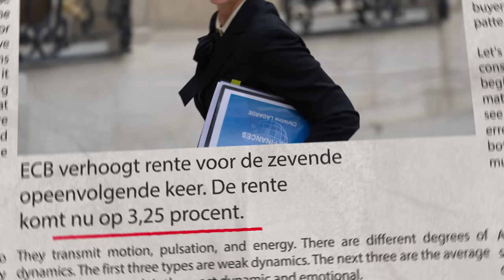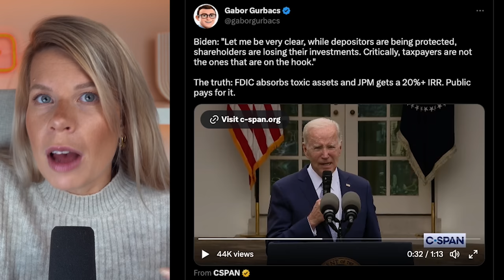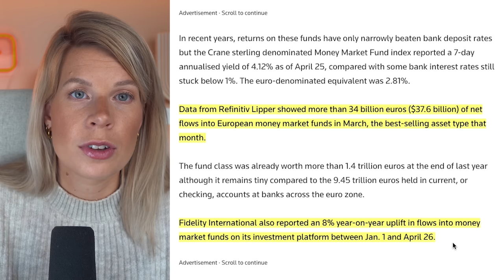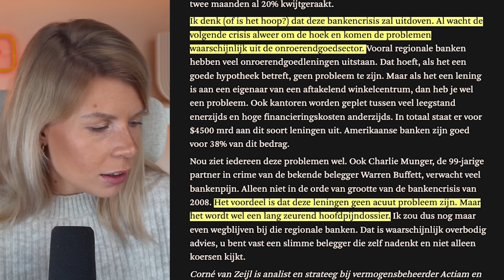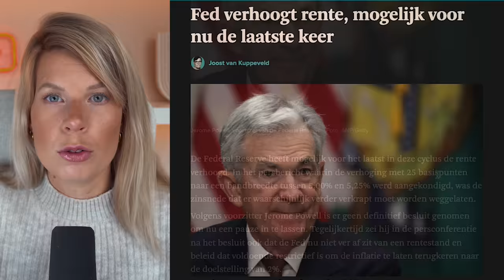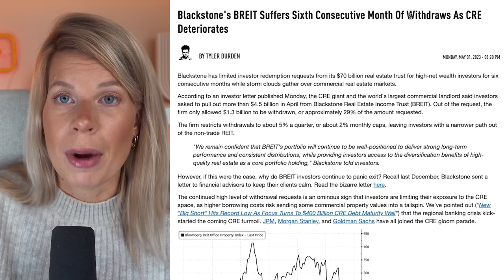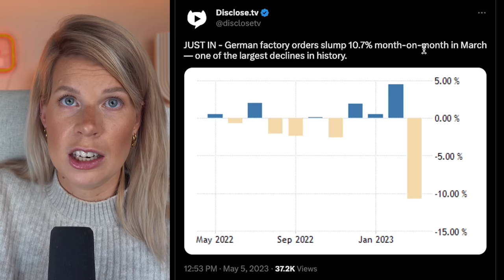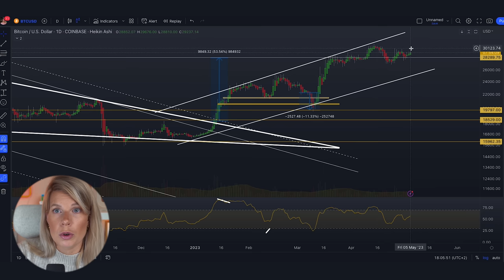🚨 Het economische DOMINO effect: Dit moet jij weten! | Madelon Vos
Terwijl er afgelopen week opnieuw een bank omviel gaan de centrale banken gewoon door met het verhogen van de rente. Zo verhoogden de Fed én de ECB deze week opnieuw de rente. Het moest ook wel, want de inflatie blijkt hardnekkiger dan centraal bankiers op voorhand hadden gedacht. Nu de pijn van hogere rente op steeds meer plekken wordt gevoeld is wel de vraag wanneer dit stopt en hoe hard de landing zal zijn, kijkend naar de economie, de huizenprijzen, de bancaire sector en de financiële markten. Het domino effect is in volle gang. Kortom is er deze week genoeg te bespreken.

🙏🏻 Wil je mij supporten zodat ik deze video's kan blijven maken?

Daarnaast help je me enorm door deze video te delen op Instagram, Twitter, Facebook en/of Whatsapp, telegram, etc. Dankjewel! 🤍

📺 Nog meer video's bekijken?

⏰ Timestamps
0:00 - Intro
0:56 - Bankenwereld
31:48 - Inflatie
35:15 - Woningmarkt
36:29 - Kredietnormen
37:37 - Economie
49:50 - Amerikaanse Economie
50:37 - Goud
54:06 - Bitcoin
58:04 - Technische analyse
1:00:06 - Outro

Lieve kijker,

Vond je deze video leuk en wil je geen enkele video meer missen? Ieder van jullie telt!

Veel liefs,